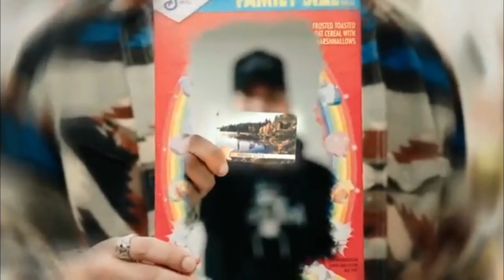Marble soda meme | meme animation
SIKE I FOOLED Y'ALL